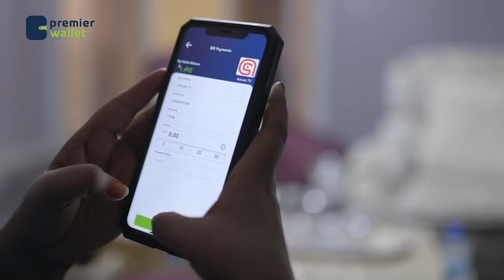Gudoomiyaha Gobolka Banaadir ayaa ka hadlay horumarka ka socda caasimada Soomaaliya....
Gudoomiyaha Gobolka Banaadir ayaa ka hadlay horumarka ka socda caasimada Soomaaliya iyo xaaladaha ka  dhashay Roobka.